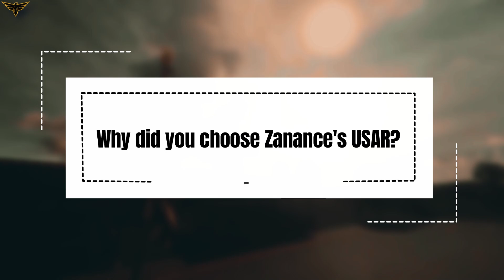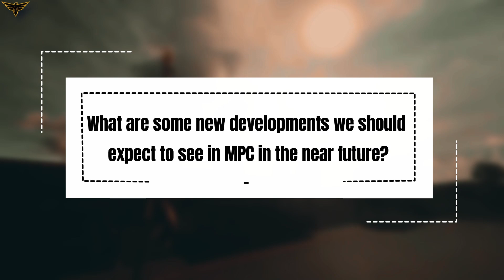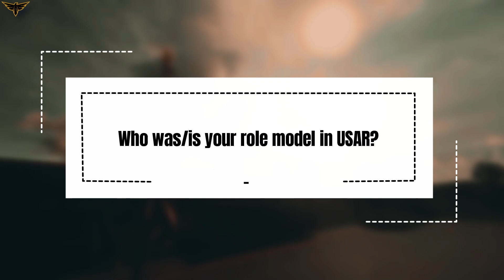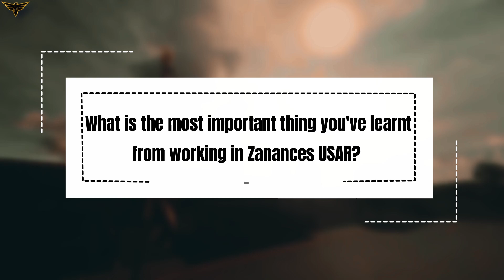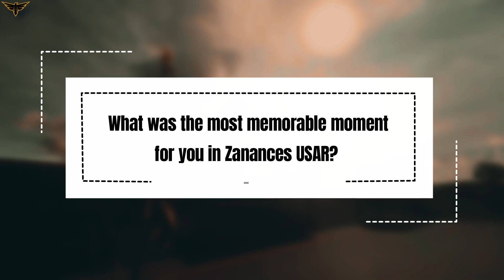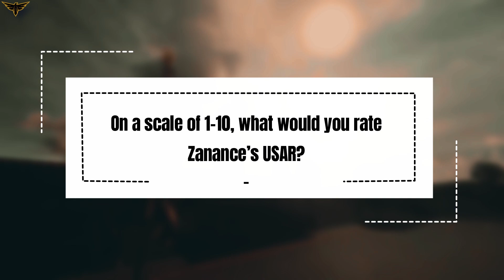Always pushed to be better | 10 questions with General topsnake01 | Life in Zanances USAR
Join me as we go behind the walls of Fort Jackson, and see what life is like at the frontlines. (In Roblox of-course!)

Filmed in: USAR Fort Jackson - Roblox
Voiceover by; me :D